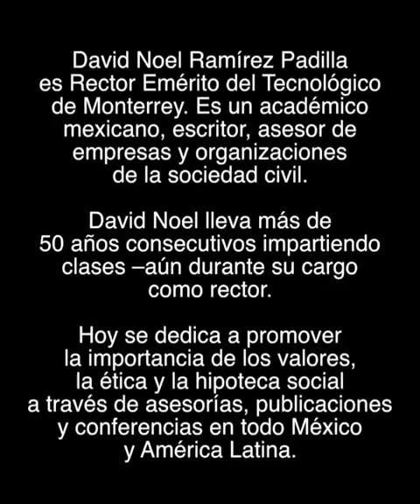Así pienso yo